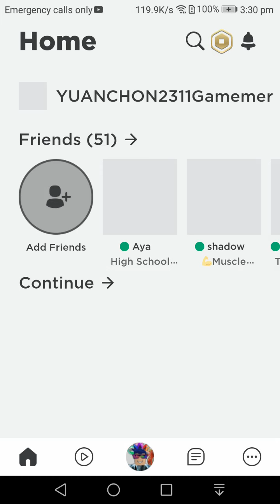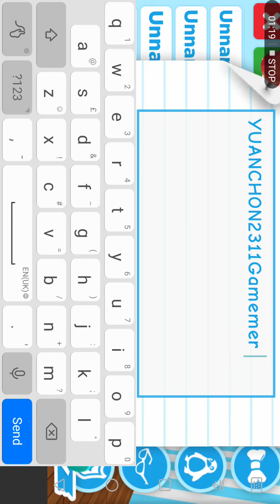27 October 2021